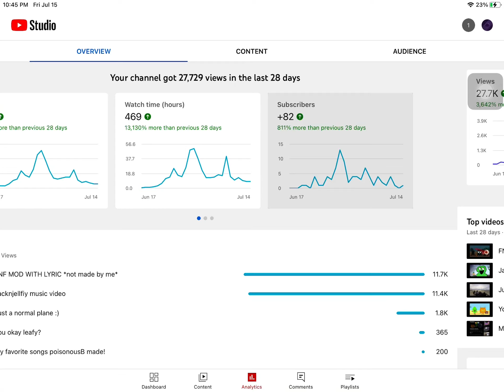bro YT STUDIO IS THE BEST!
If your a YouTuber! download